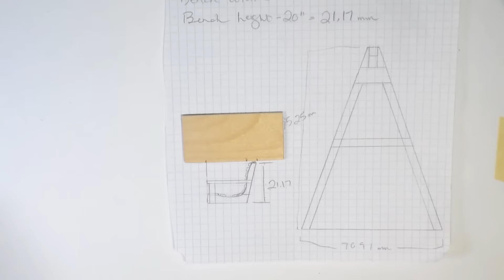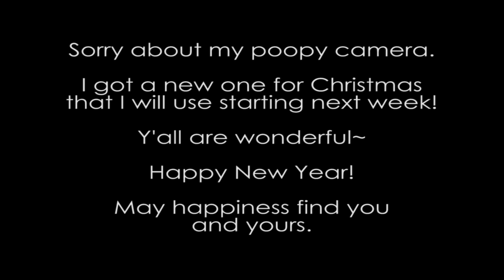Miniature Porch Swing Tutorial (actually works!) | Dollhouse | How to Make 1:24 Scale DIY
This video shows how to make a miniature porch swing in 1:24 scale! It actually swings really well and turned out more life-like than I had predicted.

My last 2016 miniature~

This might be my favorite so far, so I'm glad I topped the year off with this one.

You all are simply amazing and have brought me happiness and something to look forward to. I have never been as diligent and hard on myself to do the things I love in my life.

Happy New Year's :D

Most miniature artists create their products in 1:12 scale. I create mine in 1:24 scale; twice as small! My main goal is to keep the detail in such tiny objects that if you were to look at it in a scene, you can’t tell it’s a miniature.

My favorite medium is wood, specifically Birch wood.

I would LOVE, LOVE, LOVE to hear any requests you might have! I may not do it anytime soon, but I ALWAYS write down anything I haven’t heard or thought of yet.

ドールハウスのミニチユアづくりどうがのチャンネルです。わたしのしゅみとして、つくりかたのしょうかいもします。

２４分の１（１：２４）スケール